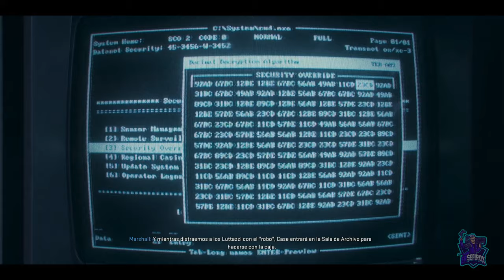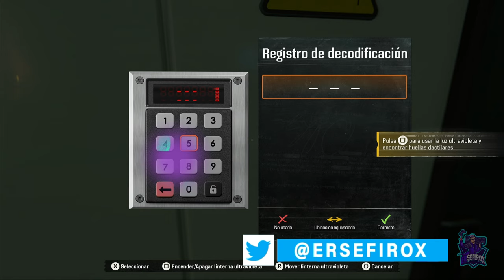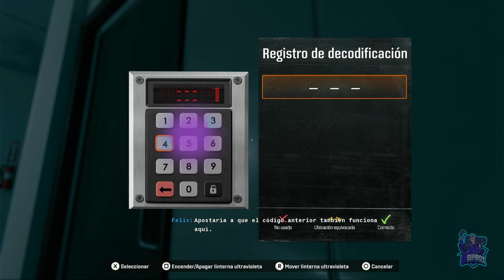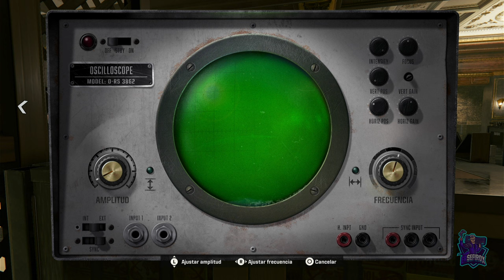Grandes apuestas // CALL OF DUTY: BLACK OPS 6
Grandes apuestas